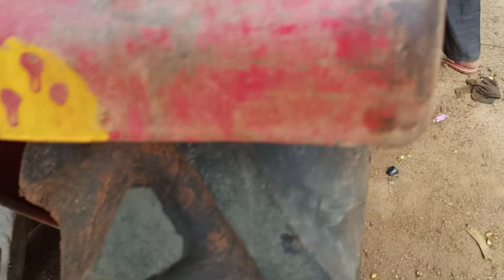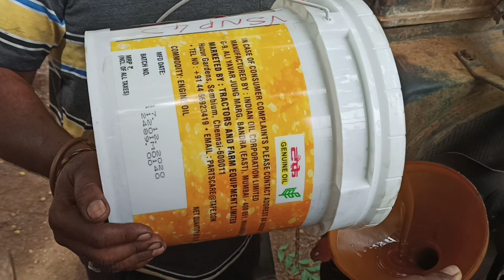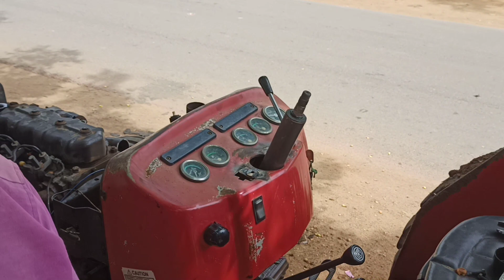front wheel alignment of Massey fergution 241 || part 1 || 30 years of experience || Mahindra also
విస్సన్నపేట ఆంధ్రప్రదేశ్ .
@ Massey Ferguson and Mahindra  కంపెనీ ట్రాక్టర్ వెల్ అలైన్మెంట్ చేయబడును .
@ 30 యేళ్ళ ఎక్స్పీరియన్స్.